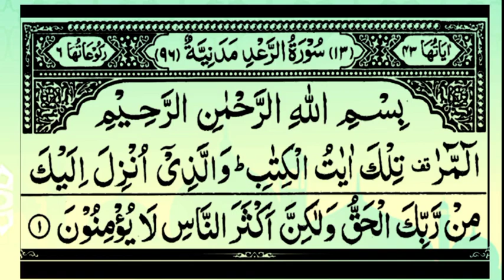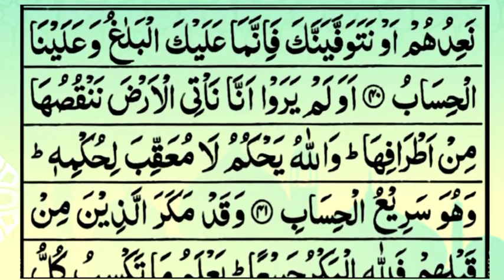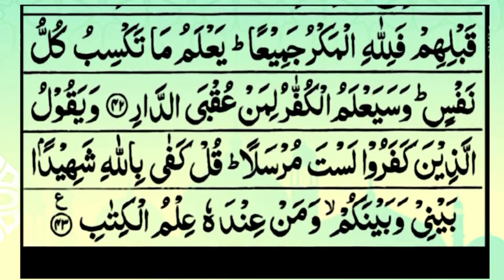Surah Ar Ra'd Full || Sheikh fazal Rahim Swati With Arabic Text (HD)|سورة الرعد| surah raad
Surah Ar Ra'd Full || Sheikh Shuraim With Arabic Text (HD)|سورة الرعد|Surah Ar Ra'd Full || Sheikh fazal Rahim Swati With Arabic Text (HD)|سورة الرعد| surah raadDescription

|| Hamare nabi ki behetreen ummat 😱🙏😭 namaz islamic  motivation message

islamic#muslimattitudestatus#shorts  Power Of Islam 💪🏴 Islam Is Power Full Religion
Pakistan vs Sri Lanka World Cup 2023 8th Match Highlights 2  #1 on Trending
Pakistan vs Sri Lanka World Cup 2023 8th Match Highlights 2023